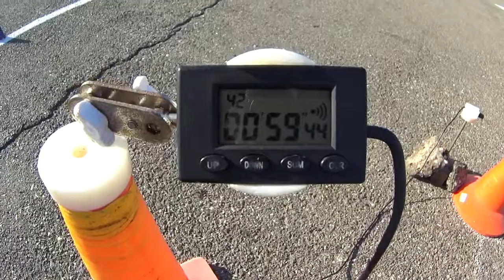Gymkhana GP 2019 Stage 6/Yriy Pletnev/HONDA CBR600F4i/heat 1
59.44 seconds